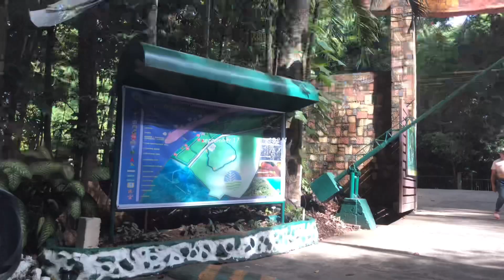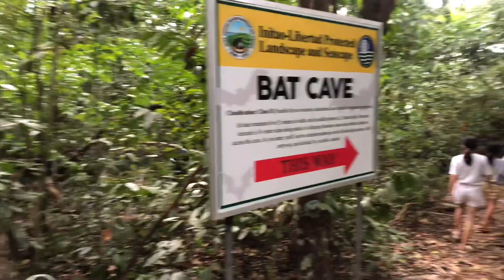TRAVEL VLOG • beach, cave hunting, raw reaction of us | Cessa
Hola!

A day in mylife another dump vlog, just wanted to remember this moment. Enjoy ;))

♬♪[ Music used] ♪♬

⊹ the rest are from the editor ˶ᵔᴗᵔ˶

𓊆 𝚎𝚍𝚒𝚝𝚘𝚛 𓊇
☻ 𝑣𝑙𝑙𝑜